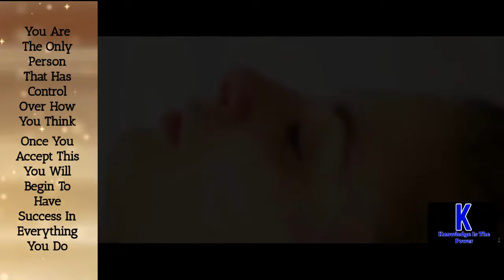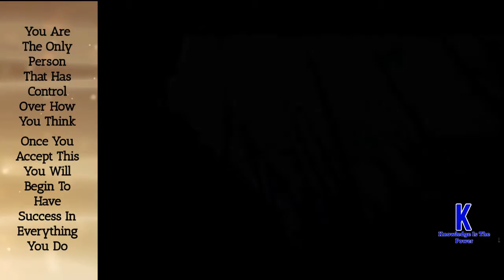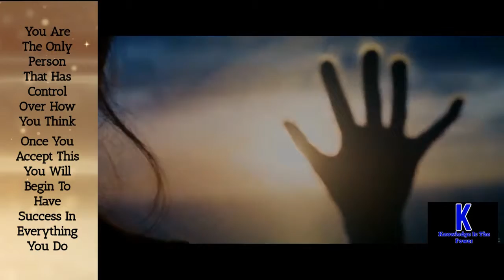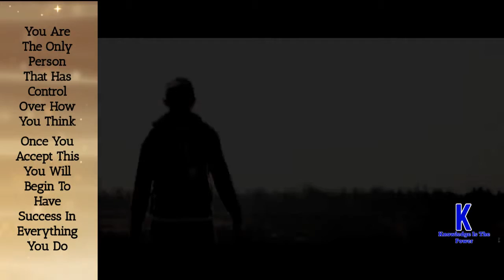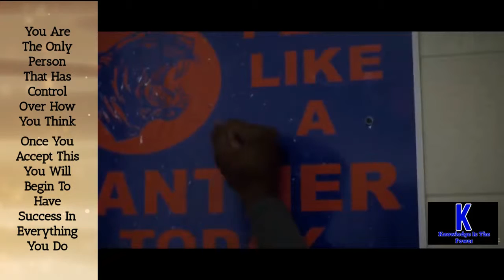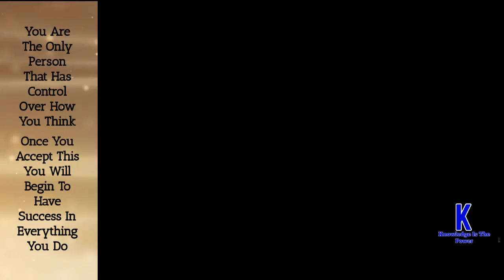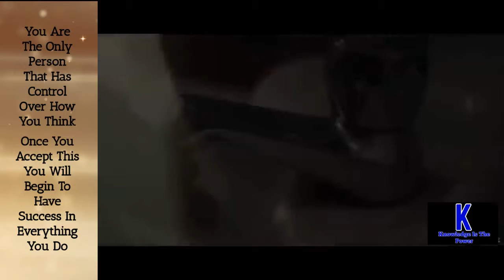Training Your Mind To Achieve Your Goals! Part 4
Neuroplasticity is how we learn new things and train our brain to think or act in a way. Whenever you learn something new, the brain forms new connections between neurons (the brain cells).

Each time you practice or revisit your learnings, the connection becomes stronger as it becomes part of your thought process. The information then transfers into your subconscious mind which works even when you’re sleeping.

“Whatever we plant in our subconscious mind and nourish with repetition and emotion will one day become a reality.” — Earl Nightingale
Like we practice skills and train our muscles, we must constantly train our brain to perform at an optimal level.

Speakers:
Mel Robbins
Terrell Owens
Lisa Nichols
Derren Hardy
Joe Rogan
Tim Glover
Tim Sykes
Denzel Washington
Tony Robbins
Jack Ma
Warren Buffet
Andrea Pennington
Wesley Chapman
Arvin Lal
Mark Cuban
Dr. Myles Munroe
Jim Rohn
Terry Crews
Kevin Trudeau
Arnold Schwarzenegger
John Assaraf
Jocko Willink
Grant Cardone
Gary Vaynerchuk

Video used : Thank you Be Inspired and Video Advice for your support.

This is Your Way
Composed by: Fran Soto (Epic Soul Factory)
Album: SIGMA (2015)

Mattia Cupelli - Logan Soundtrack - The Old One | Fan Made Score
Epic Build Trailer - Audiojungle

Arn Andersson - Dispersion
Alex Doan - Ascendant

1)This video has no negative impact on the original works (It would actually be positive for them)
2)This video is also for teaching purposes.
3)It is not transformative in nature.
4)I only used bits and pieces of videos to get the point across where necessary.

Knowledge Is The Power does not own the rights to these video clips.